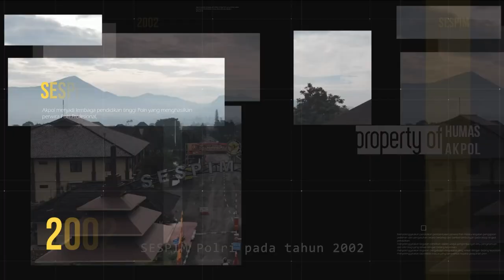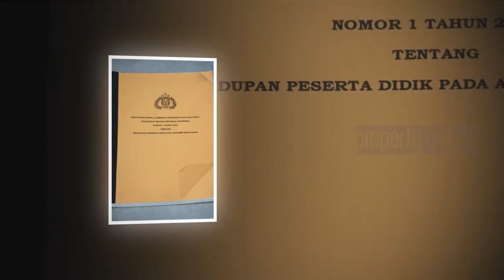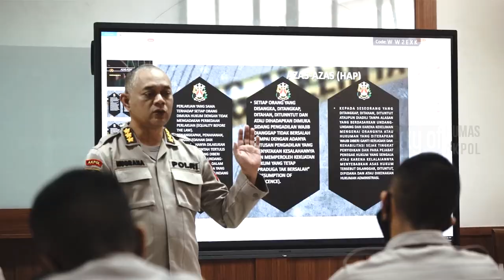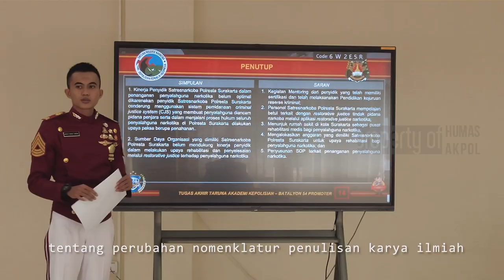PROFILE IRJEN POL Drs. SUROTO, M.Si.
Selayang Pandang Instektur Jenderal Polisi Drs. Suroto, M.Si. selama menjata sebagai Gubernur Akpol.

Dukungan anda menjadi hal yang terpenting untuk meningkatkan kualitas tayangan kami dimasa yang akan datang.